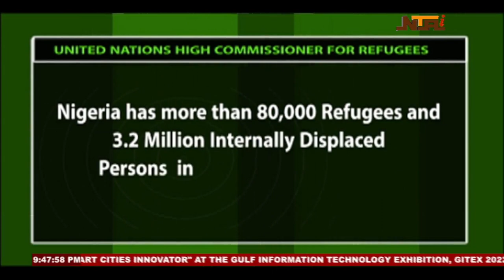Network News | 14th October 2022 | NTA